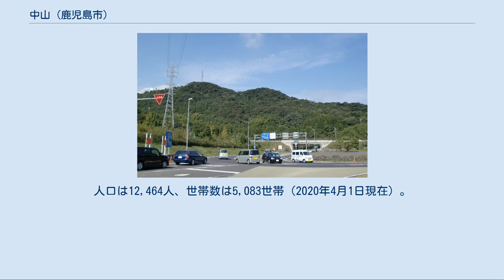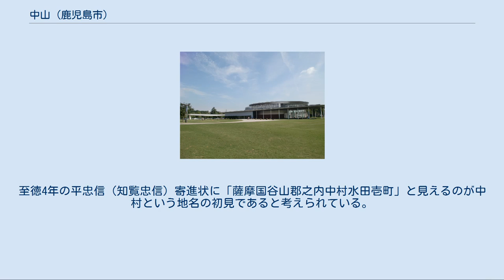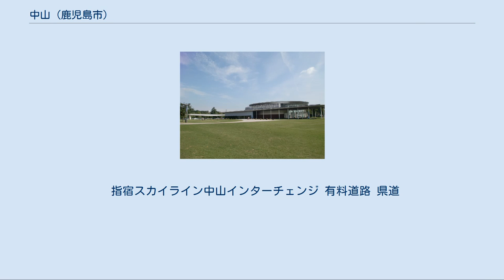中山 (鹿児島市)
日本 」 鹿児島県 」 鹿児島市 」 中山 中山（ちゅうざん Chūzan）は、鹿児島県鹿児島市の町名。
旧谿山郡谷山郷中村、谿山郡谷山村大字中、鹿児島郡谷山町大字中、谷山市中町。
中山一丁目、中山二丁目及び中山町があり、中山一丁目及び中山二丁目では住居表示を実施している。
郵便番号は中山一丁目及び中山二丁目は891-0108、中山町は891-0105。
中山町の町名の由来については「町名の由来」を参照。
 鹿児島市の南部、永田川の中流域に位置している。
町域の北方には山田町、南方には上福元町、西方には鹿児島市春山町、鹿児島市五ケ別府町、日置市吹上町与倉、東方には桜ケ丘、魚見町、自由ケ丘がそれぞれ接している。
 町域の東部を南北に鹿児島県道210号小山田谷山線が通っており、中央部を指宿スカイライン（鹿児島県道17号指宿鹿児島インター線）が南北に通っている。
教育機関は町域の中央部に鹿児島市立中山小学校がある。
 中村という地名は南北朝期より見え、薩摩国谿山郡の村名であった。
至徳4年の平忠信（知覧忠信）寄進状に「薩摩国谷山郡之内中村水田壱町」と見えるのが中村という地名の初見であると考えられている。
また、この寄進状により山田村にあった皇徳寺に水田が寄進されている。
 江戸期には薩摩国谿山郡谷山郷（外城）のうちであった。
詳細な年代は不明であるが、江戸初期頃は山田郷に属していたとされる。
 「三国名勝図会」や「薩摩国郷村石附帳」によると山田郷はその後伊佐智佐郷と合併し、谷山郷となった。
村高は「天保郷帳」では2,486石余、「旧高旧領」では2,467石余であった。
 鹿児島市合併まで[編集] 1889年（明治22年）に町村制が施行したのに伴い、谷山郷の区域より谷山村が成立し、江戸期からの中村の区域は谷山村の大字「中」（なか）となった。
その後1924年（大正13年）に谷山村が町制施行し谷山町中となる。
1958年（昭和33年）には谷山町が市制施行し、谷山市の町名「中町」（なかまち）となった。
 鹿児島市合併以後[編集] 1967年（昭和42年）に谷山市が鹿児島市と合併し、それに伴い中から中山（ちゅうざん）と改められ、鹿児島市の町名「中山町」となった。
 1976年（昭和51年）に中山町の一部が魚見町、1978年（昭和53年）には桜ケ丘一丁目から桜ケ丘七丁目に分割された。
 1997年（平成9年）2月17日には中山町の一部より東谷山七丁目に分割され、同年11月17日には中山町及び山田町の一部で住居表示が実施されたのに伴い、中山一丁目及び中山二丁目が設置された。
2001年（平成13年）に中山町の一部が清和二丁目となり、2017年（平成29年）2月6日には中山町の一部及び上福元町の一部の区域より、清和三丁目が設置された。
 中山町は1967年の谷山市と鹿児島市の合併までは谷山市中町であったが、それまでの鹿児島市に中町が存在していることから、合併により同一市内に同一名称の町名が存在することを回避するために、現在の鹿児島市立中山小学校の校名から取り、合併と同時に中町から中山町（ちゅうざんちょう）に改称した。
 中山小学校の名称の由来は1887年（明治20年）に中村に設置されていた辺田学館、白山小学校、山田村（現在の山田町）に設置されていた黒丸小学校を統合し、2つの村名から取り、中山小学校が中村に設置されたことに由来する。
 鹿児島ふれあいスポーツランド 公共 教育 郵便局 商業 市立小・中学校の学区（校区）は以下の通りとなる。
 指宿スカイライン中山インターチェンジ 有料道路 県道